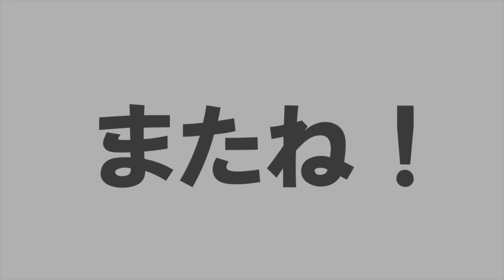【プレゼント企画】いつも本当にありがとう！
応募手順
①シリアルコード入力
②入力完了画面をスクショ
以上です！！

このような機会を頂けたのは今まで動画を見てくれた皆さんのおかげです！
本当にありがとうございます！これからも頑張っていきます！

【twitter】自由に呟いてます＆企画の参加者募集など

【ブログ】動画の話や最近読んだ漫画など

【BGM】
フリーBGMサイト DOVA-SYNDROM